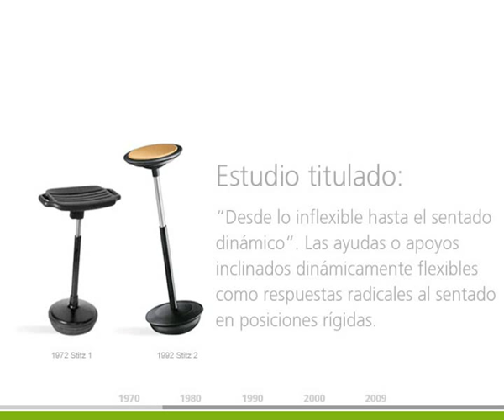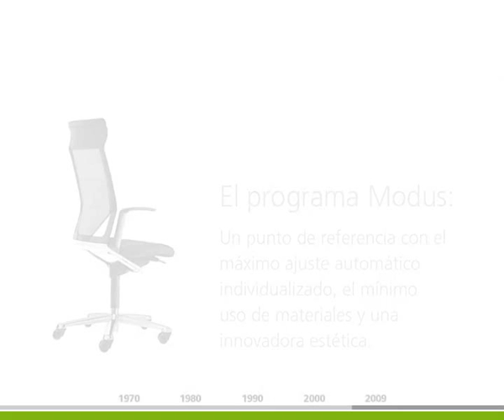Silla de oficina - Wilkhahn ON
Hace varias décadas que Wilkhahn cultiva el desarrollo coherente de sillas de oficina que fomentan los movimientos naturales y la salud del usuario, y todo de la forma más sencilla posible y con una calidad de diseño excelente.

Ahora los expertos más prestigiosos en materia de deporte y salud confirman que la ergonomía de sentado clásica con posturas "correctas" e "incorrectas" no es sostenible. Se trata más bien de un concepto de sentado positivo que ofrece al cuerpo todas las posibilidades de movimiento que es capaz de realizar. Nuestros cuerpos saben lo que es
correcto para ellos y tenemos que darles una oportunidad. El sentado sano se basa en favorecer sin sobrecargar al usuario.

Tras un trabajo de desarrollo de cinco de años se ha marcado un nuevo hito con ON: con la unión sincronizada de movilidad natural tridimensional con descarga simultánea, como estímulo sugerente que activa cuerpo y alma.